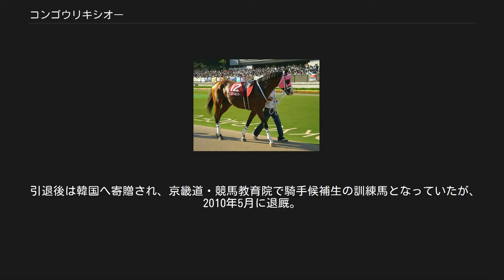コンゴウリキシオー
コンゴウリキシオー（2002年 - ）は日本の競走馬である。
おもな勝鞍はきさらぎ賞、金鯱賞、読売マイラーズカップ、かきつばた記念。
2007年の安田記念では2着となった。
馬名の意味は冠名「コンゴウ」に最強の力士になるようにという「力士王」、または「金剛力士」から。
 2004年12月19日、阪神競馬場での2歳新馬戦でデビュー。
この競走にはディープインパクトも出走しており同馬に次ぐ2番人気に支持され、人気どおりの2着でレースを終えた。
 2005年1月8日、2戦目の3歳未勝利戦で初勝利を挙げ、続く500万下条件戦くすのき賞でも1番人気の支持に応え2連勝、初の重賞挑戦となったきさらぎ賞では2番人気で、アドマイヤフジ、シックスセンスらを相手に勝利し、3連勝で重賞初制覇を成し遂げた。
毎日杯3着を経てディープインパクトとの再戦となった皐月賞では、10番人気と低評価で、結果も16着と大敗。
1戦を挟んで挑んだ東京優駿（日本ダービー）も16番人気で11着と再び大敗。
これがディープインパクトとの最後の対戦になり雪辱を果たせなかった。
この後地方のダートグレード競走を2戦するもいずれも勝利は挙げられず、3歳シーズンを終えた。
 2006年、復帰2戦を2着、6着として迎えた金鯱賞では岩田康誠が騎乗し、逃げ切りできさらぎ賞以来の重賞2勝目を挙げた。
その後重賞を2着、5着、2着と安定した走りをみせ、ポートアイランドステークスでは和田竜二が騎乗し1番人気に応え勝利を挙げた。
 2007年、緒戦の中京記念では2番人気に支持されるも12着と大敗するが、次走のマイラーズカップで9番人気の低評価ながらスイープトウショウなどを抑えて逃げ切り、1分32秒2のコースレコードタイムで重賞3勝目を挙げた。
次走の安田記念では前走同様軽快に逃げたが、ゴール直前にダイワメジャーにクビ差捕らえられ2着に終わった。
しかしこの2着は世界的に評価され、8月11日に発表されたIFHA（国際競馬統括機関連盟）による『トップ50ワールドリーディングホース』において、マイル区分119ポンドで最高38位タイにランクされた。
 第10回かきつばた記念 休養を経て迎えた秋緒戦の毎日王冠ではハイペースとなり6着に敗れ、その後香港マイルに予備登録を行ったが、馬インフルエンザの影響で検疫期間が1ヶ月かかることから、日本から香港国際競走に参戦する予定だった他の有力馬の多くが相次いで回避を表明していた。
しかし香港政府と日本国政府の調整の結果検疫期間が14日間に短縮されることとなり、第17回香港マイルへの出走が正式に決定した。
その後阪神競馬場で2週間の検疫を受けた後、香港カップに出走するシャドウゲイトと共に香港シャティン競馬場に移動した。
12月9日に迎えたレースでは4番人気に支持され、スタートから果敢に逃げたものの、落鉄の影響もあり最後まで粘れず9着だった。
レース後は12月12日にシャドウゲイトと共に帰国している。
 2008年、1月22日に締め切られたアジアマイルチャレンジのシリーズ登録を行った。
レースでは、中山記念から始動するが13着、続いて昨年制したマイラーズカップに出走するが7着だった。
しかし、5月6日に行われたかきつばた記念では、リミットレスビッドやメイショウバトラーらを抑え久々の重賞4勝目を挙げた。
続けて、5月28日のさきたま杯に出走、1番人気に推されたものの、出遅れが大きく響き9着に敗れた。
 その後、中一週の間隔で安田記念に出走。
スタート直後から激しく押してハナを奪うも、直線半ばで後続にかわされ6着に敗退した。
その後、札幌記念に出走。
前走通りハナを奪うが、4コーナーに差し掛かったところで失速し、ブービーの10着と大敗した。
次走、エルムステークスでも逃げるものの、ここでも失速しまたもやブービーの11着に敗れた。
その後、マイルチャンピオンシップ南部杯に出走するが、ここでもブービーの13着に終わる。
続く富士ステークスでは12着だった。
本番のマイルチャンピオンシップではクリストフ・ルメール騎手に乗り替わったがスタートでもハナをきれず、結局ブービーの17着に敗れた。
その後、12月25日の兵庫ゴールドトロフィーに出走、人気通りの4着に終わった。
 2009年、中10日の強行ローテーションで挑んだ京都金杯では逃げるものの、失速し13着に敗れた。
その後、休養を挟んで5月10日の都大路ステークスに出走。
10...